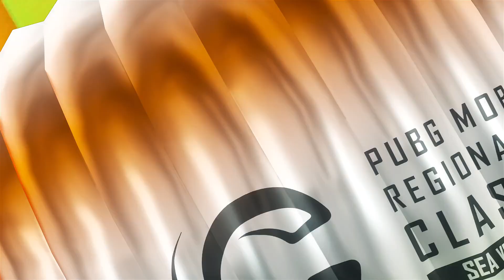Champion Recap | Champion moments of 4MV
"4MV ka Muqaddar ka Sikandar Moment! 🏆💥 Hamare pyare 4MV ke janbaazi aur jashan-e-jeet ke lamhe PMRC Tournament mein! Intehai muqabla aur roshni ka aik aisa junoon, jo asal champions ki pehchaan hai. Dekhiye unki kamyabiyan
Relive the Action:
📺 YT/FB: PUBG MOBILE Esports Pakistan